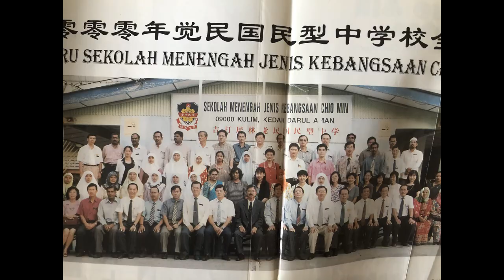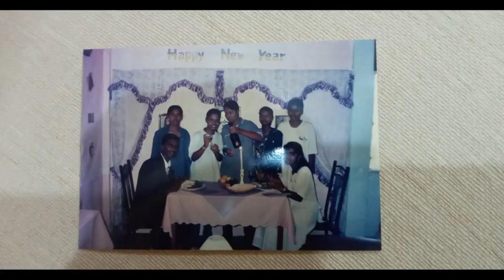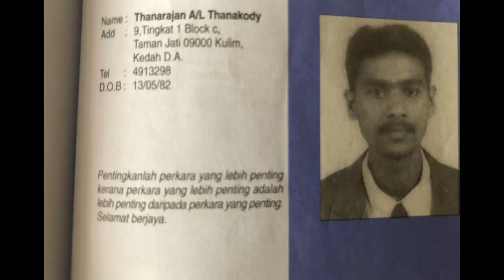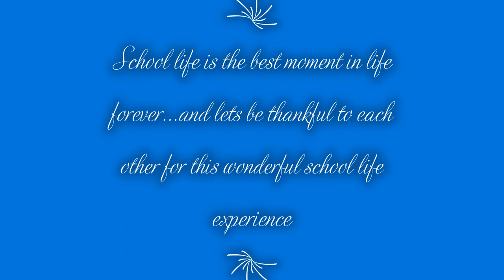20 Years of Reunion 5Sc3 and friends ~ Chio Min Secondary School 2000